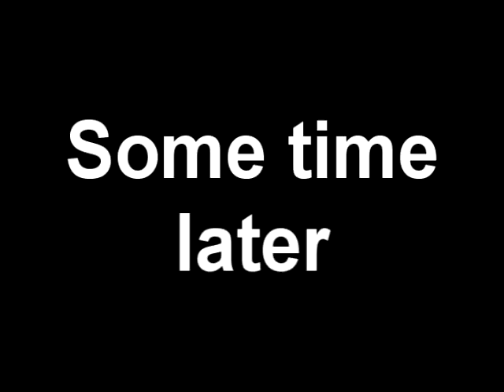[Vinesauce] Vinny - Second Life Alpha Guy